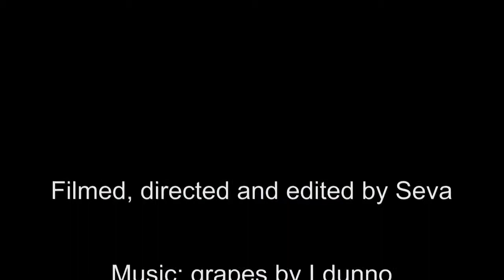King Parrot on my veranda - Spring in Mudgee Australia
King Parrot on my veranda  and spring flowers.Red is a beautiful colour for flowers and even birds.Watching a busy bee collecting pollen